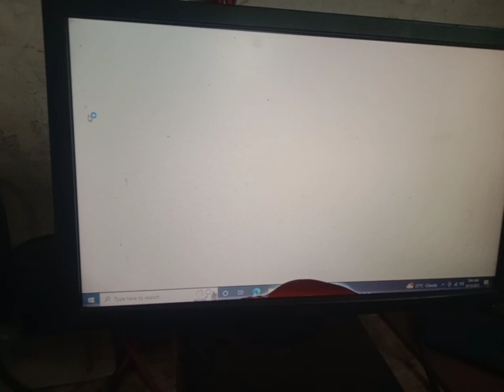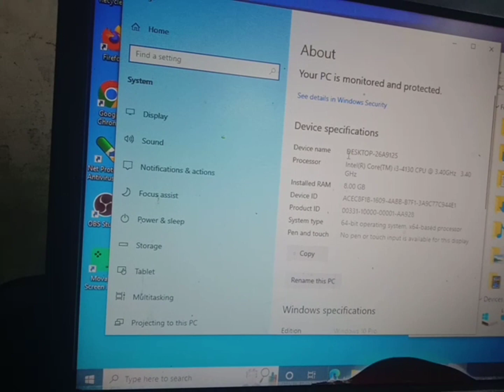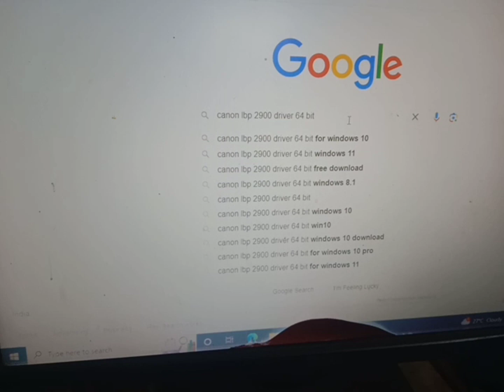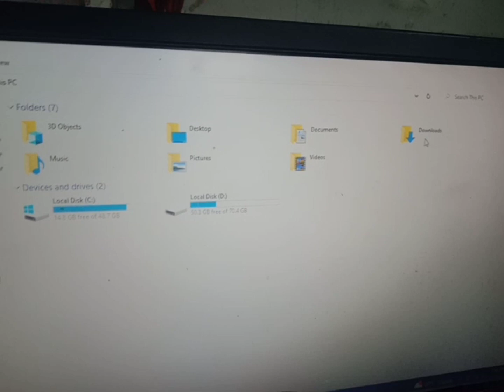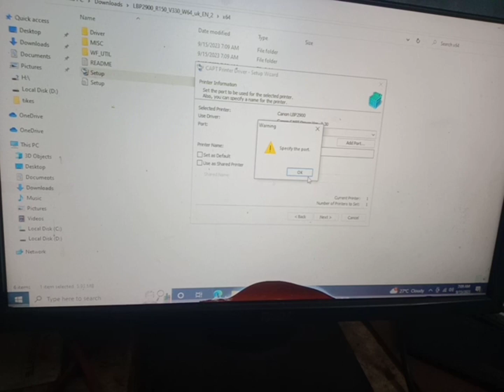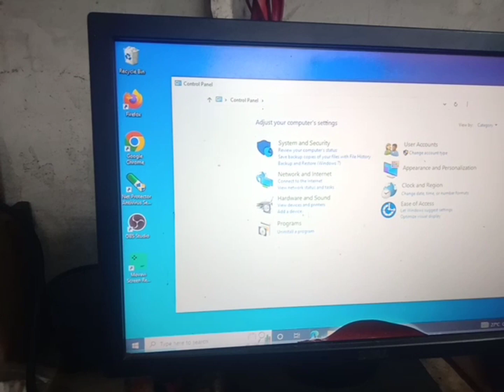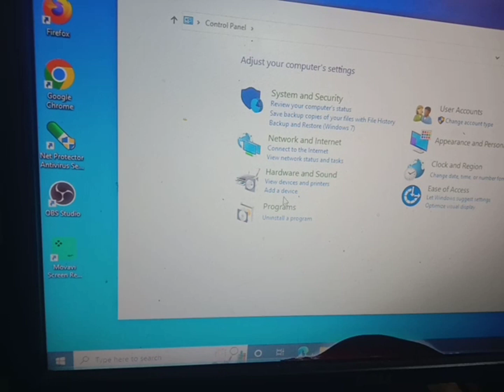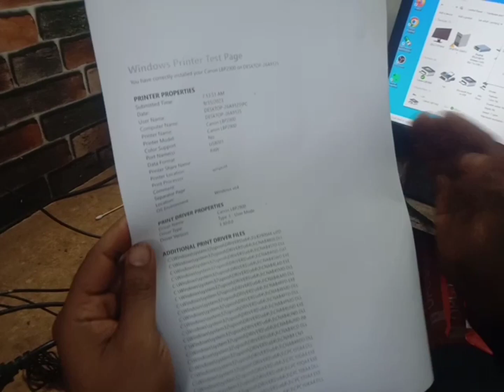Canon LBP 2900|2900B Printer driver Download | Install kaise kare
Solution Video by Technical Launda

incoming terms :
How to Install Canon LBP 2900B Printer Driver in Windows 11 or windows 10
Setup video | Canon LBP 2900b | Laser Printer installation | Hindi
HOW TO INSTALL Canon LBP 2900B Printer Driver
Canon LBP2900B Driver Download & install, How To Install Canon 2900B Printer Driver in 2023
how to install canon lbp 2900b printer in windows 10 | canon lbp 2900b
How to Install Canon LBP 2900B Printer Drivers on Windows 10 , 11
Canon LBP2900 printer  🖨️